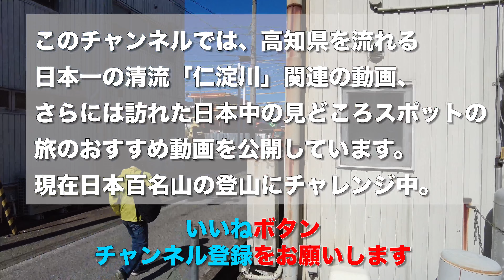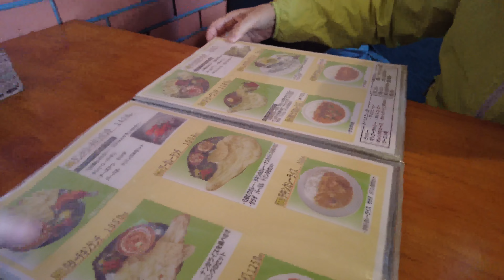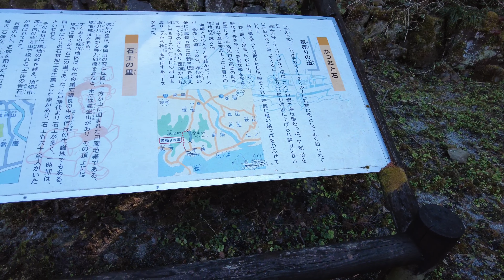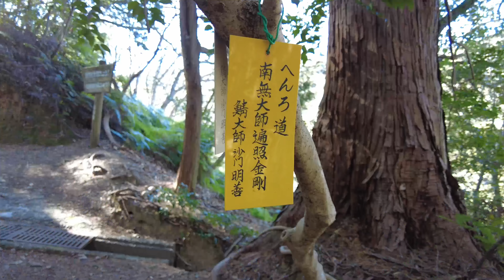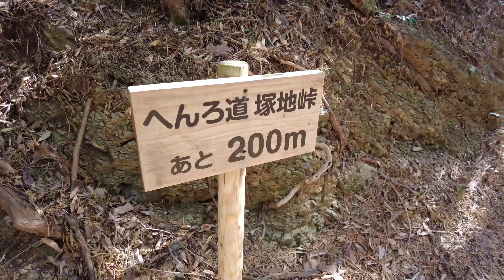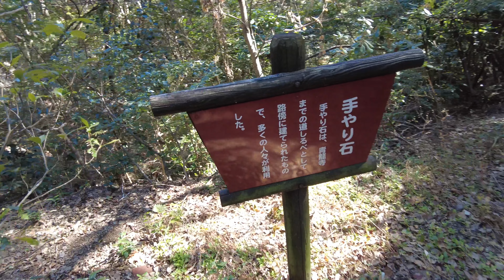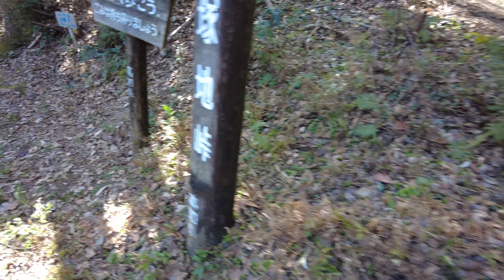インド料理リタ/高知市朝倉甲【カレーランチ】塚地休憩所〜塚地峠〜大峠展望所【ハイキング】遍路道をウォーキング【旅行VLOG/4K】四国八十八ヶ所霊場,遍路道,史跡,ヤイロチョウ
インド料理リタは、高知県高知市朝倉甲（こうちけんこうちしあさくらこう）にあるインドカレー店だ。
2022年2月21日、この日は自宅を車で出発し、インド料理リタにやってきた。
お店の裏側に7台分の駐車場がある。店頭にも3台分の駐車場。

店内はこんな感じ。メニューはこんな感じ。俺はいつものチーズナンランチにした。辛さを選べるので、無料で最辛の15倍にした（笑）チーズがノビノビ〜。カレーの種類も選べて、今回はエビカレーにした。ツレは日替わりランチ。この日はエビカレーで、辛さ10倍にした。食後のドリンク付きで、今回はホットチャイにした。

食事を終え、車で塚地休憩所（つかじきゅうけいしょ）にやってきた。トイレが設置されている。ここは四国八十八ヶ所霊場の遍路道になっている。
第36番札所の青龍寺（しょうりゅうじ）に続く。
磨崖仏などもあるが、この日は大峠（おおとうげ）までピストンするだけにした。

この道はかつては鰹街道とも呼ばれ、初鰹を背負った商人が行き交ったという。この道は高知県の道ではじめて史跡に指定された道であり、登山用に杖も用意されている。道は非常に整備されていて、歩きやすい。この付近は高知県の県鳥であるヤイロチョウの生息地になっている。塚地峠（つかじとうげ）に到着。ここを下らずに、大峠の方に向かう。

塚地峠の少し先に、展望所が設置されている。ここから宇佐（うさ）の港、その先の太平洋を見渡せる。少し歩くと、もうひとつ展望所がある。さっきの展望所はお遍路さんも景色を楽しめるように設置されているのだろうが、ここは場所的にハイキング客用に設置されていると思われる。前回歩いた時はハイキングの団体とこのあたりですれ違った。

大峠展望所にやってきた。トイレが設置されている。ここからの階段が、なかなか手強い。大峠展望所に到着。この日は展望がいい。冠雪した三嶺（さんれい、徳島県の一部の地域では「みうね」と呼ばれている）も見えている。石鎚山（いしづちさん）も冠雪している。
ここでミカンタイム。下山することにした。塚地峠まで戻ってきた。

【動画目次】
00:00 インド料理リタ
02:59 塚地休憩所
06:23 塚地峠
08:16 大峠展望所

【使用機材】
カメラ ：
GoPro MAX
iPhone11ProMAX

ジンバル ：

【編集】
ハードウェア：

ソフトウェア：
Google Earth Pro
GoPro
DJImimo
Relive